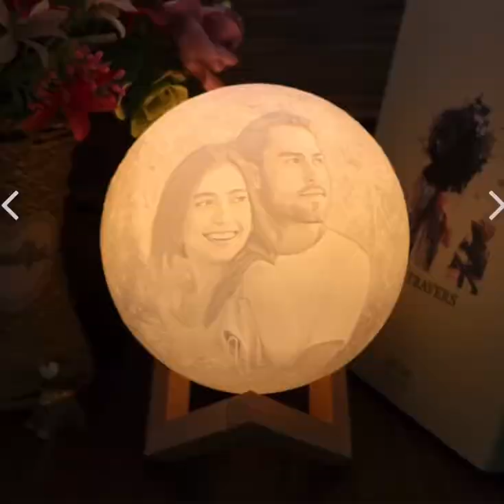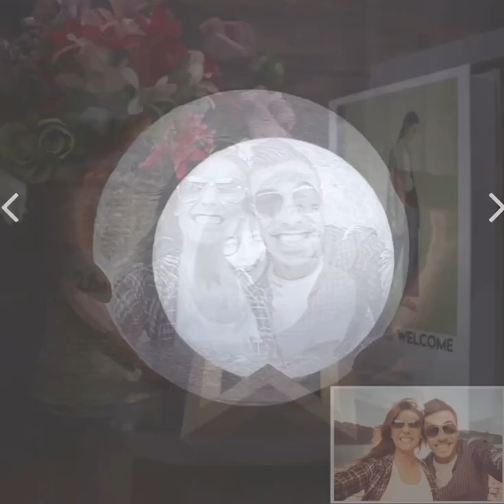TU LUZ DE MESA PERSONALIZADA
Utilizando la tecnologia de impresion en 3D podemos fabricar la lampara de mesa con retroiluminacion LED con la imagen que tu nos proporciones, ya sea propia tuya, o una imagen de archivo que obtengas en internet, de tus gustos preferidos, ya seas fan de un deporte, Cine, etc.

Tamaños y precios

Diametro 15 cms 19,90€
Diametro 20 cms 28,90€